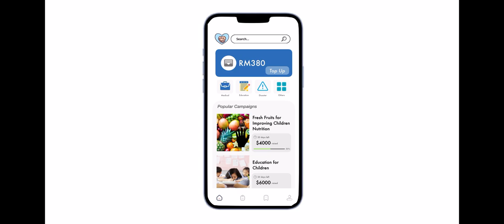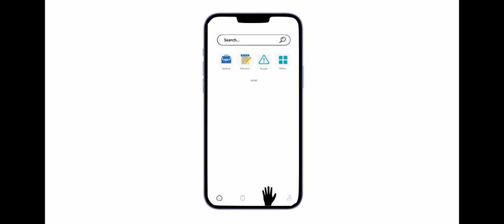AFIQAH SHAHIRA BINTI HAIROLNISAM | 1 Student : 1 Idea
iOs App Ideation
1 Student : 1 Idea